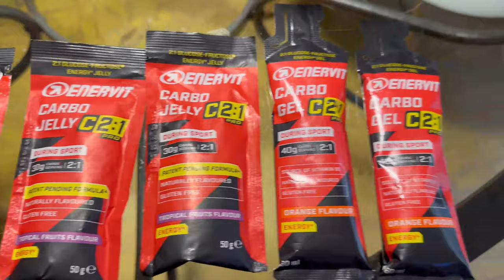Day In The Life | CYCLING in Girona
Come along with me as I show you a day in the life living in Girona as a full time cyclist. Not everyday is sunshine and rainbows. Some days are bad and some days are good, but I wouldn't want to do anything else.